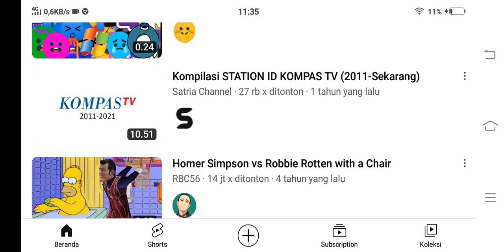zodiak here youtube